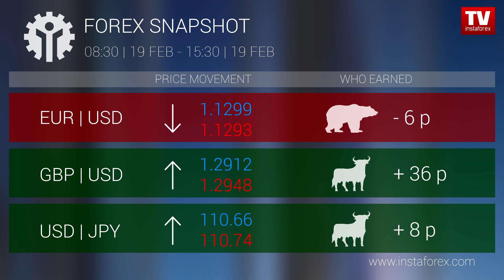Who earned on Forex 19.02.2019 15:00